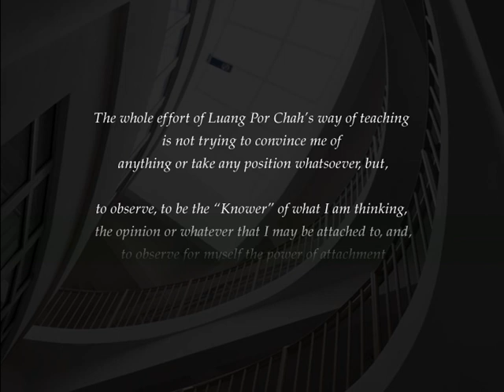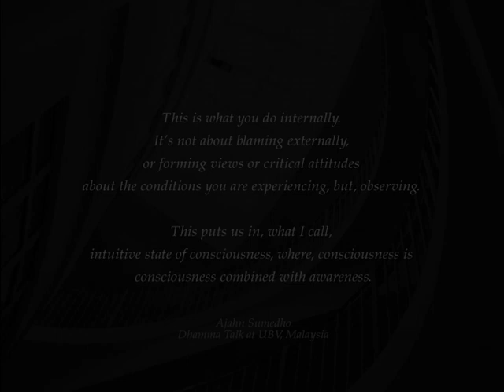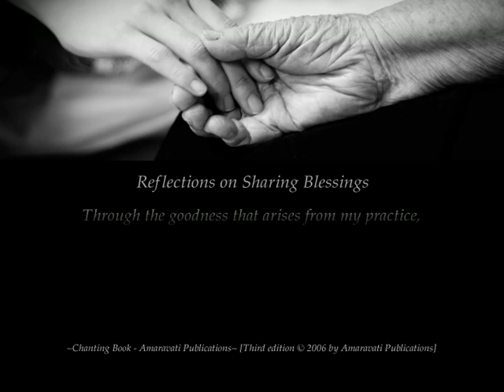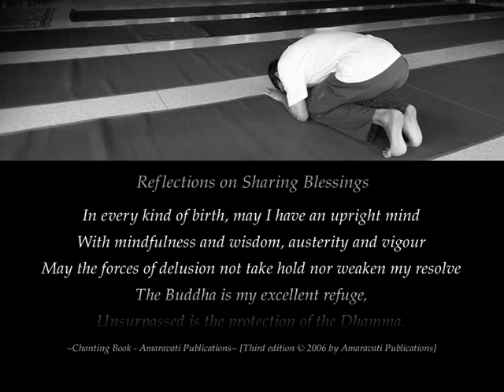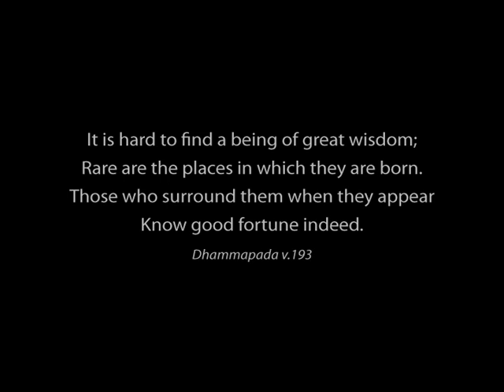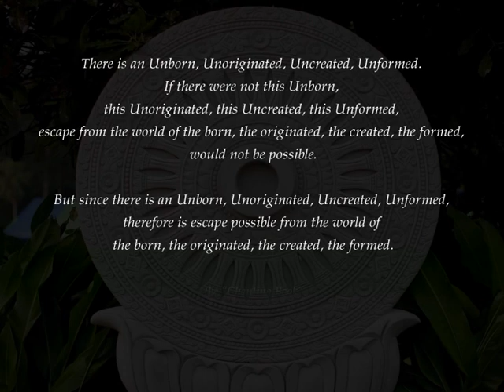Refuge in the Triple Gem Ajahn Chah Remembrance Day 2010 (Part 13)